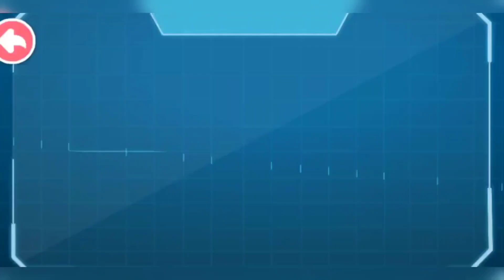Little Panda's First Aid Guide: 🐝 Bee sting Tips & Look for an emergency exit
Hi kids...
This is a YouTube channel where you will find gaming content trust me these videos will be entertaining  and you will enjoy it...

Earthquake safety - look for an emergency exit , first aid knowledge - Baby bus Game video...

learn essential first aid tips with Little panda in this fun and educational baby bus game games for kids... discover what to do when a bee sting and how to stay safe in various situations🐝🛟

first aid tips for accidents such as ❤️‍🔥 burns, heatstroke,sprains,dog bites, insects 🪽 flying in the eyes...by learning these tips ,we hope that children can better protect themselves in the event of an emergency 🦺